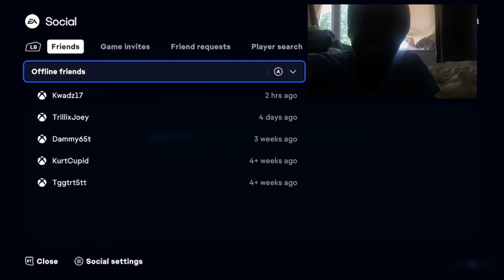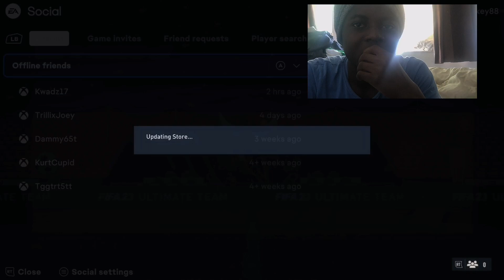$1000 PREMIER LEAGUE TOTS PACK OPENING FIFA 23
Todays video we see if we can pack the likes of Team Of The Season Haaland, Kevin De Bruyne, Rashford, Casemiro and many other tots players on FIFA 23 Ultimate Team. This video is a mega pack opening on the game.